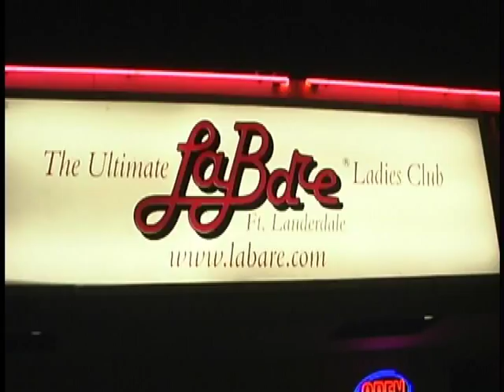LaBare Florida SEXIEST MAN 2015